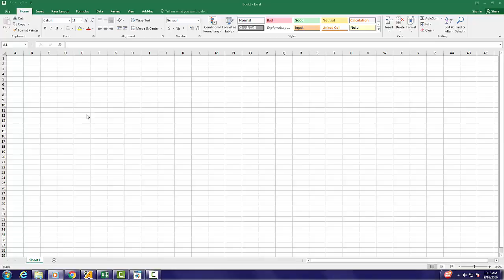Seleccionando filas y columnas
Como seleccionar filas y columnas en Microsoft Excel 2016